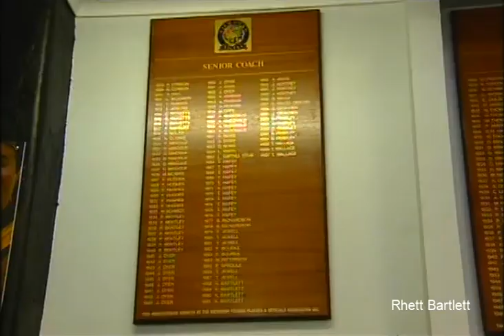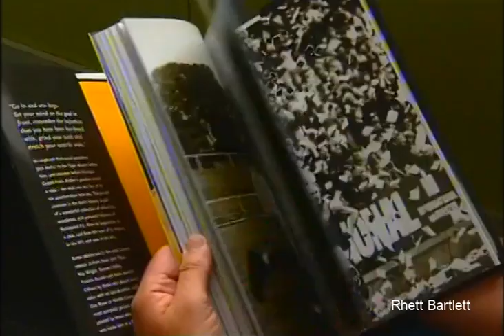Ch 9 News Report of Richmond FC book launch in 2007. Kevin Bartlett, Rhett Bartlett.